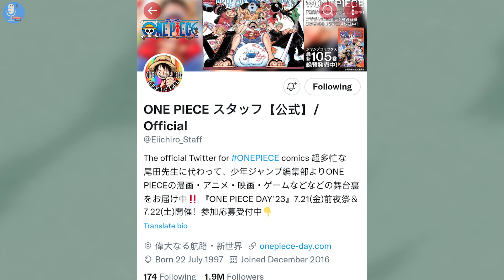Why Eichiro Oda is Taking A Break From One Piece?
Here's the reason why one piece creator Eichiro Oda is taking a break from one piece manga.